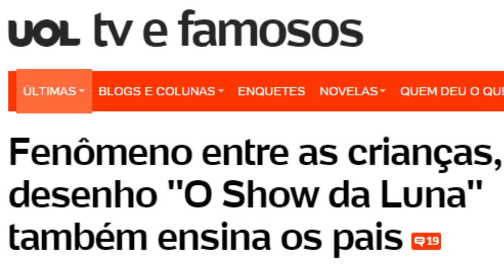Fatos e Curiosidades sobre O Show da Luna!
O youtuber @Estrupixel contou alguns fatos, números e curiosidades sobre O Show da da Luna! em uma série de vídeos, feitos em Agosto/2016, para mais uma edição da Expo Licensing Brasil, o maior evento de licenciamento de marcas e produtos da América Latina, no estande da Redibra.